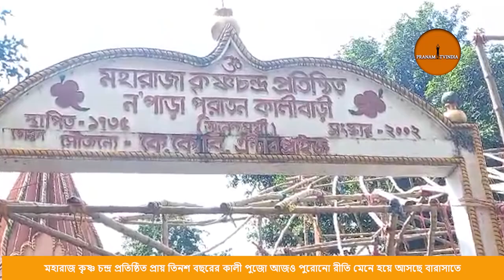মহারাজ কৃষ্ণ চন্দ্র প্রতিষ্ঠিত প্রায় তিনশ বছরের কালী মন্দির @pranamodiatv2639@PRANAMTVINDIA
মহারাজ কৃষ্ণ চন্দ্র প্রতিষ্ঠিত প্রায় তিনশ বছরের কালী পুজো আজও পুরোনো রিতী মেনে হয়ে আসছে বারাসাতে।

উত্তর চব্বিশ পরগনার বারাসাত ন পাড়া এক সময়ে গভীর জঙ্গল ও জলাশয়ে পরিপূর্ণ ছিল। উন্নত যানবাহন ছিল না। এবরো খেবরো মাটি ও পাথরের রাস্তা দিয়েই মহারাজ কৃষ্ণ চন্দ্র বারাসাতের উপর দিয়ে তৎকালীন গোবিন্দপুর, সুতানুটি, কোলকাতার সঙ্গে যোগাযোগ রাখতেন।

 মহামায়ার স্বপ্নাদেশে তিনি ১০৮ টি কালী মন্দির তৈরির সংকল্প করেন। বারাসতের উপর দিয়ে যাওয়ার সময় ন পাড়ার গভীর ঘন জঙ্গল ও জলাভূমি তাকে আকৃষ্ট করে। সঙ্গে সঙ্গেই তিনি সিদ্ধান্ত নেন "মা আনন্দময়ী" কে তিনি এই স্থানে প্রতিষ্ঠা করবেন।

 ১৭৩৫ খ্রিস্টাব্দে জঙ্গলের মধ্যেই হোগলা পাতার মন্দির করে মা আনন্দময়ীর নিত্য পূজার ব্যবস্থা করলেন মহারাজ কৃষ্ণ চন্দ্র রায়।

সেই থেকে আজ পর্যন্ত একই রিতী মেনে পূজো পেয়ে আসছেন মা আনন্দময়ী। একের পর এক  রাজনৈতিক পট পরিবর্তন, প্রাকৃতিক দুর্যোগ,চরম অর্থনৈতিক দুর্দশার মধ্যেও মা আনন্দময়ী এই মন্দির কে রক্ষা করে আসছেন বলেই স্থানীয় বাসিন্দাদের বিশ্বাস।

প্রায় দেড় শ বছর ধরে সেবাইতের কাজ করছেন চক্রবর্তী পরিবার। বরুণ চক্রবর্তী বংশানুক্রমে পূজোর দায়িত্ব পালন করছেন। বরুণ বাবু জানালেন, এখানে মা আনন্দময়ী খুবই জাগ্রত। মা সকলের কথা শোনেন। ফলে ভক্তদের ভীর সারা বছরই এখানে লেগে থাকে। বর্তমানে ভক্তদের ঐকান্তিক সহযোগিতায় মন্দির সংস্কার ও বিভিন্ন রকম সমাজ সেবামূলক কাজ নিয়মিত হচ্ছে